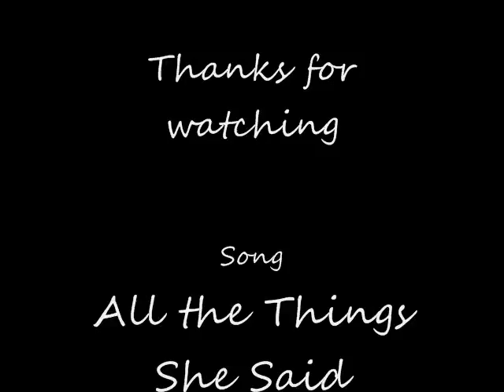Shizuru RPC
My second rpc Shizuru (would have been four pics but one of them had an error on it I don't know how)

Name: Shizuru Takashi
Age: 17
Rank Chunin
Village: Hidden Leaf